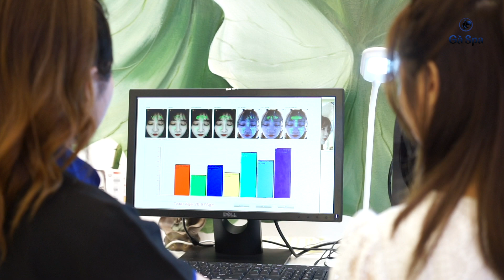DISCOUNT 10% FOR COUPLE IN GA SPA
GÀ SPA GROUPS.
🎋 Trụ sở chính - Cơ sở 1: 10 Nguyễn Thành Ý, P.Đa Kao, Quận 1, TPHCM.
🎋 Cơ sở 2: 1457 Phan Văn Trị, P.10, Q.Gò Vấp, TPHCM.
🎋 Cơ sở 3: Số 1, Hoàng Diệu 2, P.Linh Trung, Q.Thủ Đức, TPHCM.
🎋 Cơ sở 4: 37 Bùi Văn Bình, P.Phú Lợi, Thủ Dầu 1, Bình Dương.
🎋 Cơ sở 5: 78 Ỷ Lan, TP Quy Nhơn.
🎋 Cơ sở 6: Hẻm 1 Đồng Khởi, KP3, P.Tam Hoà, TP.Biên Hoà, Đồng Nai.
🎋 Cơ sở 7: Đường D13, KP6, P.Thới Hoà, TX.Bến Cát , Bình Dương.
🎋 Cơ sở 8: 194A Ấp Bắc, P.5, Mỹ Tho, Tiền Giang.
🎋 Cơ sở 9: 205A6 Đại lộ Đồng Khởi, KP3, Phú Tân, TP. Bến Tre.
🎋 Cơ sở 10: 42/45 Trần Thiện Chánh, Phường 12, Quận 10, TPHCM.
🎋 Cơ sở 11: 115 Trưng Nữ Vương, P.Bình Hiên, Q.Hải Châu, TP. Đà Nẵng.
🎋 Cơ sở 12: 112 Trần Hưng Đạo, Thị xã Bình Long, Tỉnh Bình Phước.
🎋 Cơ sở 14: Số 06 Huy Cận, phường Thắng Lợi, Buôn Mê Thuột.